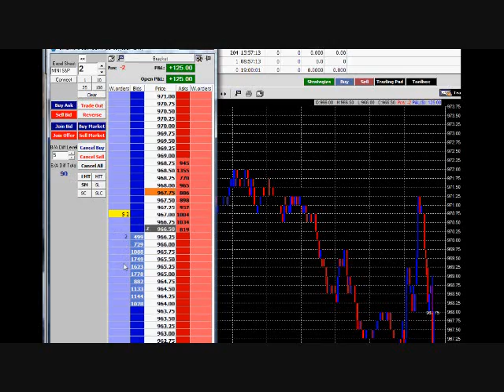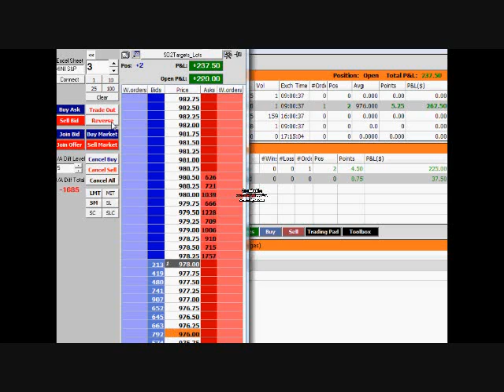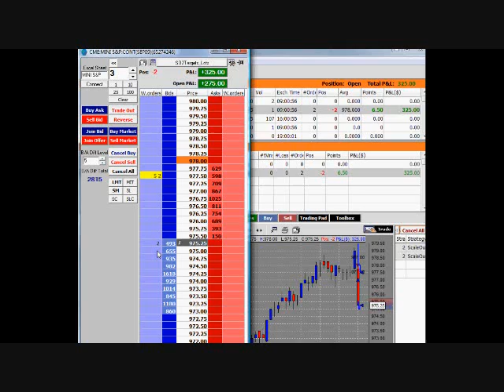Evidence That This Program Really Works!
Here is video evidence that our Product Really Works!  This is me making $1000 in less than 5 minutes time, over four days.  Watch the green P&L Box at the top.

mlm
new mlm
network marketing company
new network marketing company
network marketing
new network marketing
home business
investing
trading
day trade
daytrade
daytrading
trade